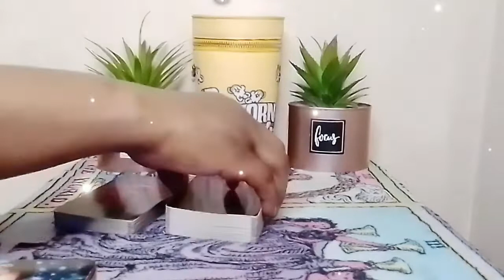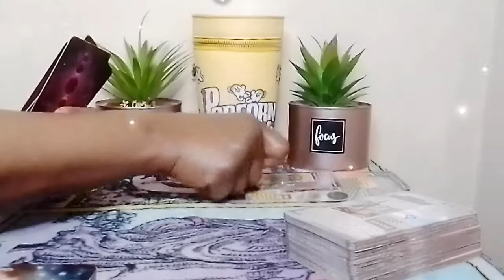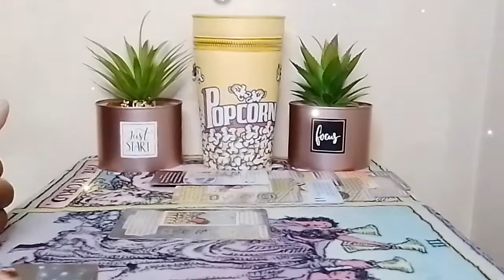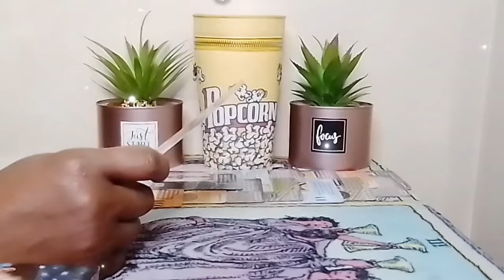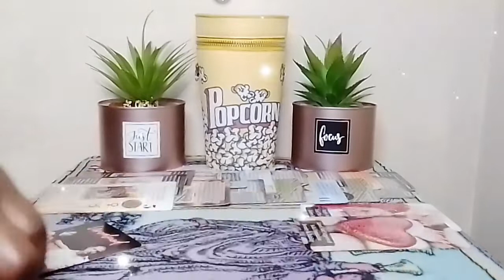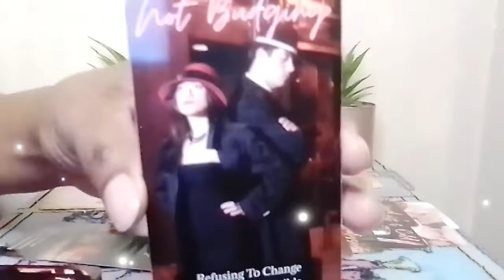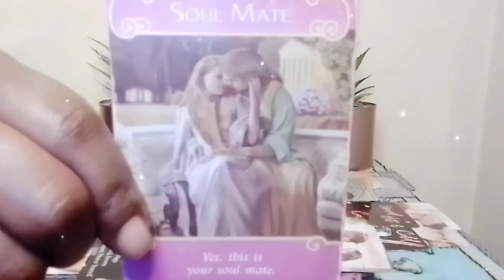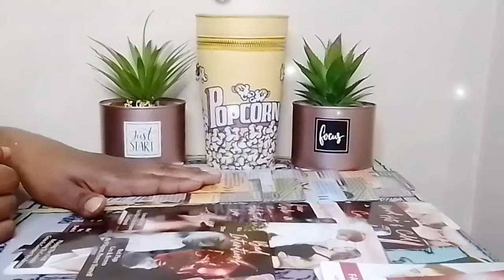Ophiuchus⛎Your Person Has Selfish Intentions Wants To Reconcile But Don't Wanna Change Their Ways🙄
🙏Thank you for the support 🙏 👇Book a personal reading👇 👉Email: hey everyone👏 hope your enjoying this wonderful day, please if you haven't already take a moment of your time to like share and subscribe, turn your Post notifications on (ALL) so you'll never miss a reading, Take care of yourself, love you guys 💕 $50 on all personal readings special are back for February, without extended, no refunds , payments are upfront to my Cashapp💕 All personal readings are $55 All personal readings with extended is $60 Quickie Readings are $44 one question (yes or no) are $11.11 (serious inquiries only) 👍🏾 Of Wands1111 👉Feel free to send Donations via // Cashapp 👉 👉Receive video delivery 24-48 Hrs 👉disclaimer:// these readings are subjected to (divine timing) not my timing/ you will be guided to these messages when your meant to see it👍🏾 👉if you would like to donate to my channel or tip me my Cashapp info is 👆 donations will be received with love and gratitude, energy will be channeled as well😁thank you guys❤️ keep an open mind that the messages may or may not resonate with all of you 👍🏾 check out other placements in ur chart❤️ Legal disclaimer: I would never send you a request on Instagram Facebook Twitter or any social media platform asking if you want a personal reading or asking you for your cash app or PayPal if someone asks you for the information that is not me report them and block them thank you so very much I love y'all 🙏Welcome to my channel. I am a super Empath/professional psychic Tarot Reader, Healer, I provide & have provided Spiritual Counseling I am a Very powerful Version of the high priestess The sun is my ruling planet I have high vibrational energy & am able to channel different types of energy, I do collective readings general & personal readings for all zodiac signs, I am tapped into the Divine sprit, I have clairvoyance (vision) clairsenitence (Feeling) clairaudience (hearing)  Clairalience (Smells) As well as ESP, I've been reading tarot for quite sometime and ready, willing & able to to share my gifts with you and share all the info you need according to your Tarot Reading. I am hear to help you find the clarity & get the closure you need in your life, love, career, money, family, whatever, you need your spirit guides to assist you, I am able to tap into the spritual realm. I'm am very spritual but I don't do readings for the dead, 👻🤔🙅I don't play with Ouija boards, other than that thank you so much for joining me on my journey and allowing me to help you with yours.